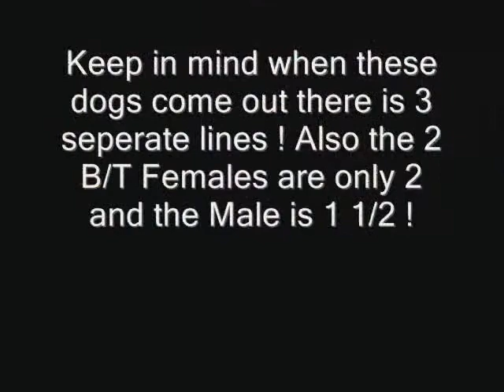Running with donald.wmv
Running Beagles with Donald